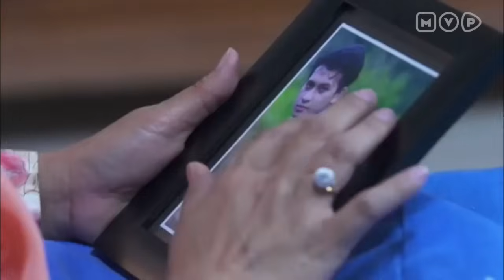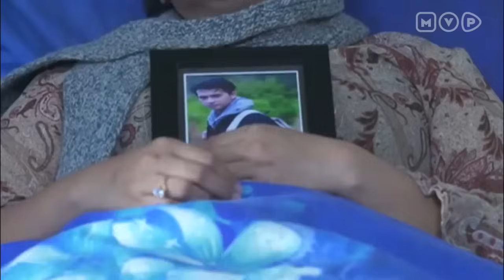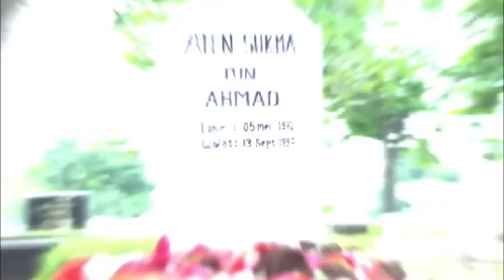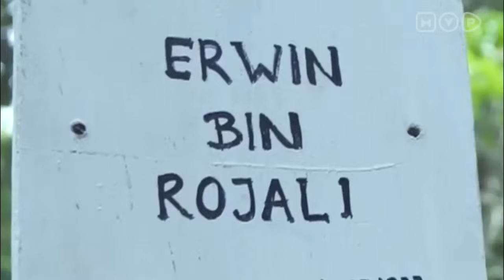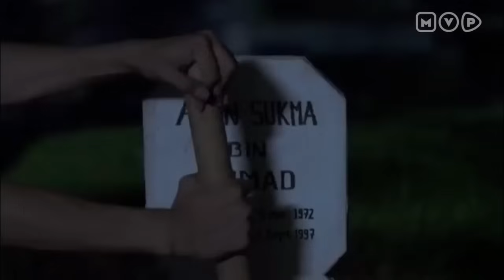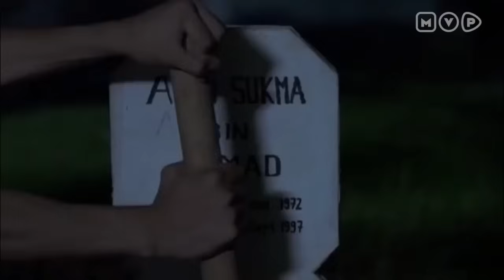Roy Kiyoshi Anak Indigo Episode 14